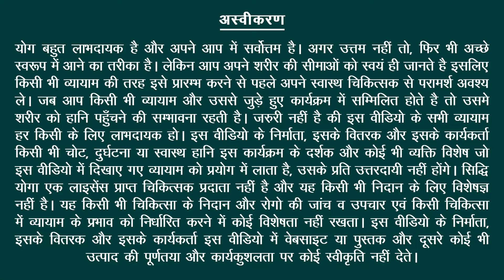Yoga for Sinus Relief: Breathe, Stretch, and Unblock! साइनस का जड़ से इलाज Clear Stuffy Nose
क्या आप साइनस जमाव और असुविधा से निपटने से थक गए हैं? आगे कोई तलाश नहीं करें!

'साइनस राहत के लिए योग' अनुक्रम विशेष रूप से साइनस जमाव और दबाव से जुड़े लक्षणों को कम करने में मदद करने के लिए डिज़ाइन किया गया है। अनुक्रम में ऐसे आसन शामिल हैं जो छाती और साइनस को खोलने, परिसंचरण बढ़ाने, सूजन को कम करने और विश्राम को बढ़ावा देने में मदद करते हैं। नासिका मार्ग को साफ़ करने और श्वास को बेहतर बनाने में मदद के लिए तीन-भाग वाली श्वास और भस्त्रिका प्राणायाम को शामिल किया गया है। घुटनों के बल सूर्य नमस्कार और हाफ लॉर्ड ऑफ फिश पोज़ साइनस में दबाव से राहत दिलाने में विशेष रूप से सहायक होते हैं, जबकि हैप्पी बेबी पोज़ और दीवार पर पैर ऊपर करने की पोज़ आराम प्रदान करती है और तनाव दूर करती है। कुल मिलाकर, यह क्रम योग के माध्यम से साइनस के मुद्दों को संबोधित करने के लिए एक समग्र दृष्टिकोण प्रदान करता है, जिससे अभ्यासकर्ताओं को अधिक आरामदायक और आराम महसूस करने में मदद मिलती है।

ध्यान दें: यह योग क्रम 16 से 35 वर्ष की आयु के व्यक्तियों के लिए उपयुक्त है, जो वर्तमान में कोई दवा नहीं लेते हैं या बड़ी सर्जरी या जीवनशैली संबंधी विकारों का इतिहास रखते हैं। कृपया इस क्रम को आजमाने से पहले निर्दिष्ट आयु सीमा और स्वास्थ्य मानदंडों पर विचार करें।

Are you tired of dealing with sinus congestion and discomfort? Look no further!

The 'Yoga for Sinus Relief' sequence is specifically designed to help alleviate symptoms associated with sinus congestion and pressure. The sequence includes poses that help to open up the chest and sinuses, increase circulation, reduce inflammation, and promote relaxation.

Credits:
Yoga Instructor: Yogacharya Tara Dutt
Camera: Preetam Mata
Editing: Nishant Gautam
Producer: Meera Watts
Copyrights: Siddhi Yoga International Pte Ltd